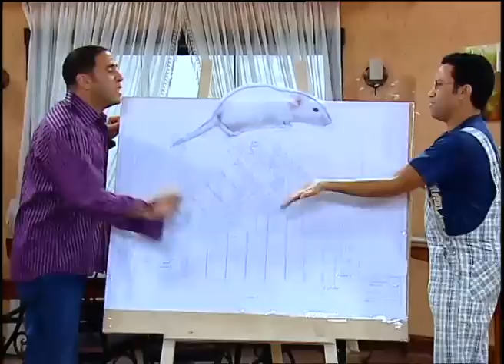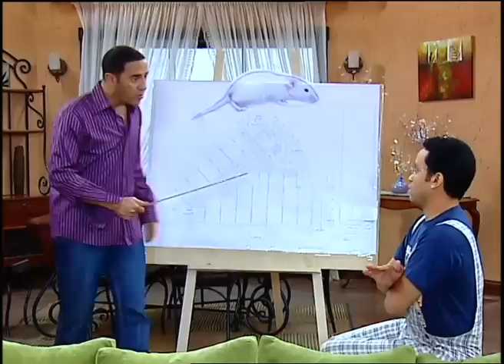مع اول رغيف رمزي هيسفرك المالديفز 😁🤣 هستيرية ضحك مع رمزي الغبي وكبدة دولا البلدي